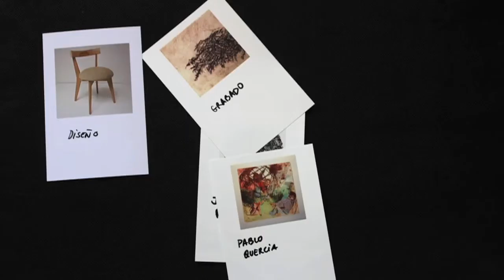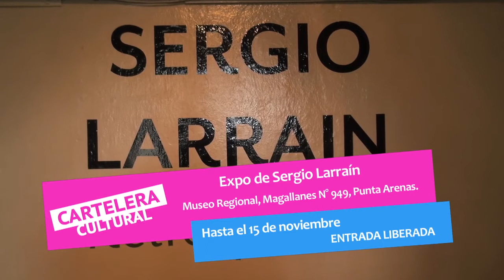Cartelera Cultural 30 octubre 2014